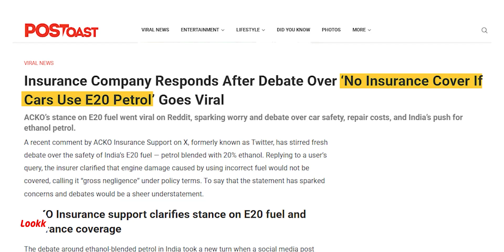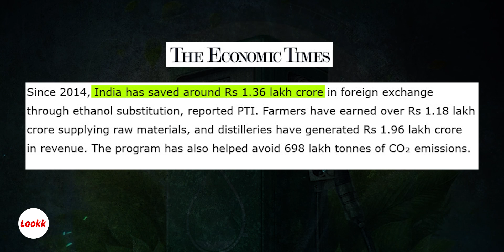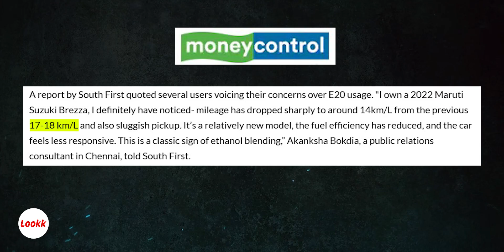Is E20 Petrol a threat to Engines? | Ethanol Blending | E10, E20, E30 Fuels | Lookk